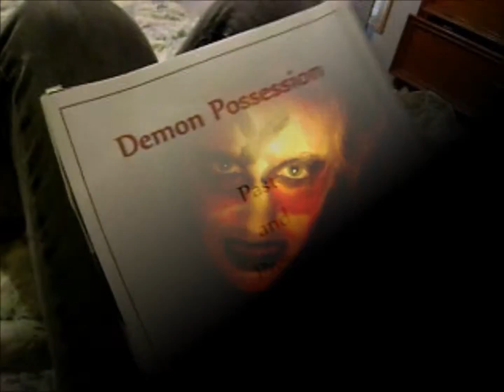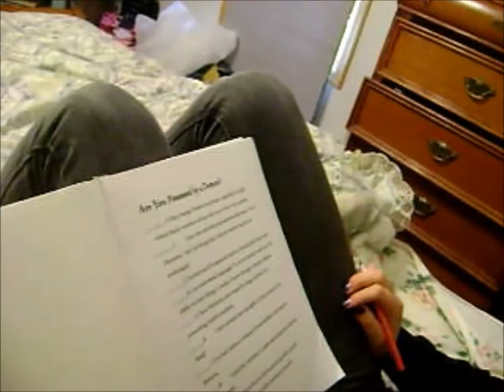come closer preview 2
another one. I ALSO DO NOT OWN THE IDEA FROM THE BOOK BY SARA GRAN. this is for a school project.